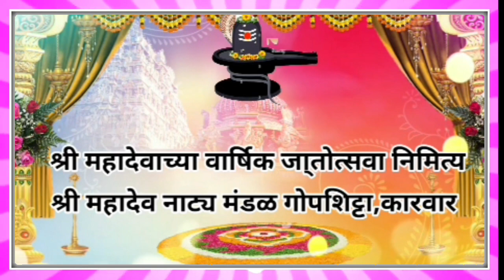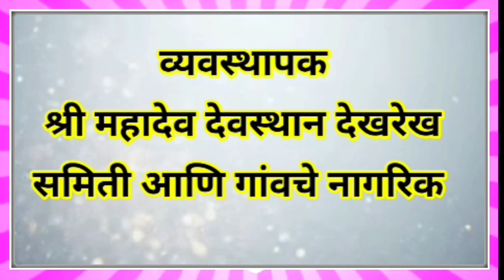"कर्तव्य" ह्या नवीन मराठी नाटकाच्या उदघाटनाचो प्रयोग,गोपाशीट्टा 30/11/2023